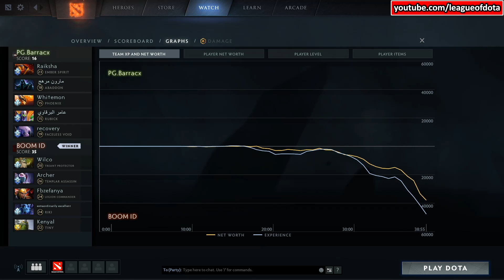FINAL, WINNER GOES TO MANILA PHILIPPINES ! BOOM ESPORTS vs PG.BARRACX - PREDATOR LEAGUE 2020 QUALS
Predator League 2020 Qualifiers
Boom vs PG Barracx Final match
Winner goes to manila philippines for main event.

--How we made the video--
When a match starts, our team live record the game using obs until the game end. Usually, a game lasts for 30-40 minutes.
After the game ends, we import the raw video into the video editing software, carefully choose good moments, cut them one-by-one and combine them together to make a good video per game. Therefore, the viewers will enjoy a 7-9 minutes video per game.
We do it again for game 2 and game 3.
So, if a match has 3 games with a total video duration is 120 minutes, we edit them into a 20-25 minutes video.
After we finish editing the video, our team update the current standings /bracket and embeded it in the video, so the viewers get the up-to-date standings/bracket at the end of the video.
Viewers could also know what is the next fixture for their favorite team, which team is on the top seed and etc.
--Tournament standings/bracket--
Our team create and calculate points the tournament standings/bracket after the match ends to be embeded in the video.

On this channel you can find Dota 2 highlights tournament, some live stream events and dota 2 pro players gameplay like inYourdreaM, Ana, Topson, Miracle, Arteezy and many more.